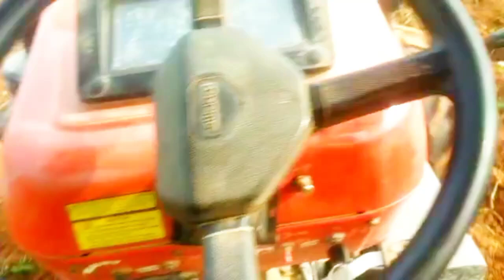Swaraj 855 HP 4wd drive ❤️🥰 cultivator driving 🥰❤️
Ata Tractors🚜🥰
JOHN DEERE 🚜
Sonalika 🚜
Indrofarm 🚜
3 Tractors for Ata Tractors ❤️
Hi Suresh's Life family member 🥰❤️
JOHN DEERE 🚜 Shaktimaan Lotar 🥰
‎@Suresh's Life
Instagram :- I am Suresh Ata